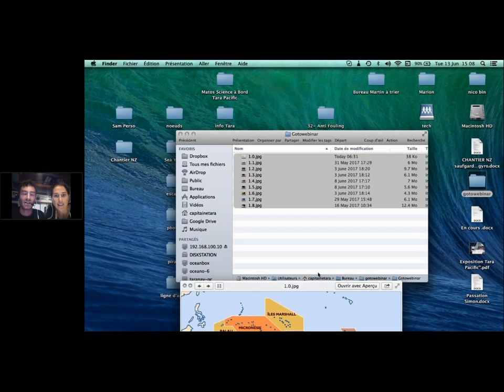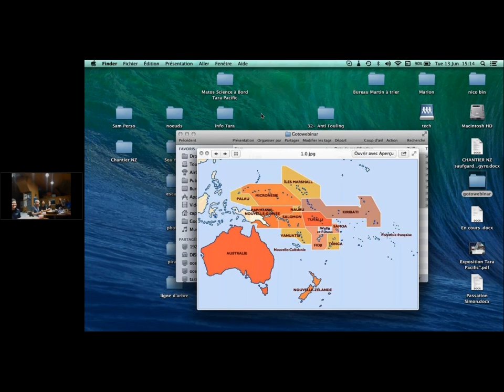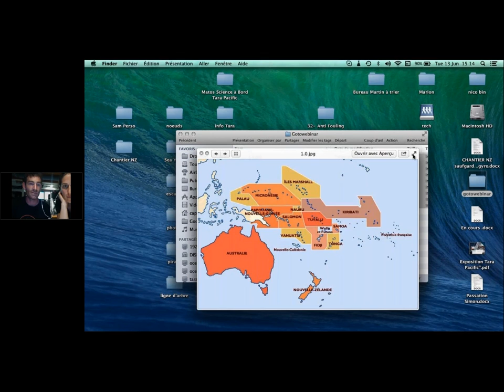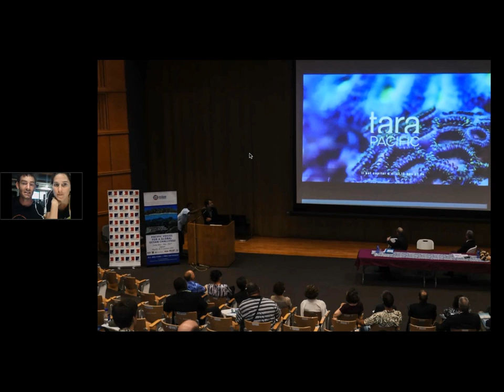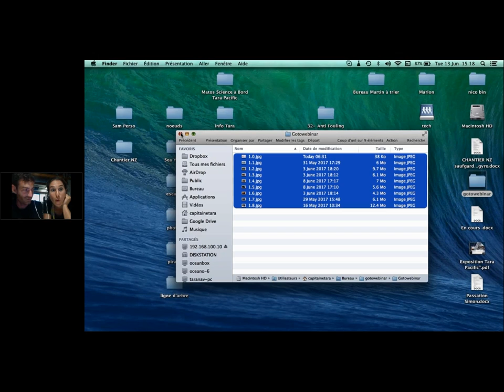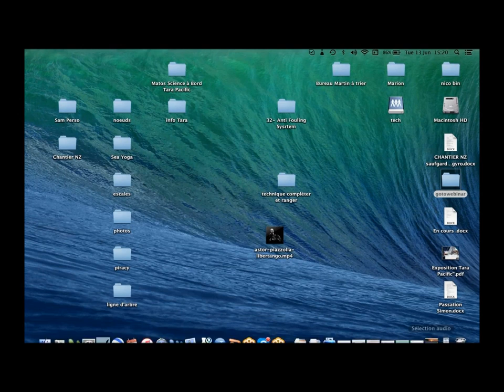[Tara Junior] Les élèves rencontrent deux marins : visio-conférence avec Marion et Daniel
Avec 70 classes dans le sillage de Tara Pacific, les jeunes étaient nombreux à suivre les membres d'équipage sur cette première année d'expédition dans le Pacifique ! Mardi 13 juin 2017, un dernier temps fort a réuni 300 jeunes avec Marion et Daniel, maintenant bien connus de tous. En direct depuis la goélette, quelque part entre les Fidji et la Nouvelle Zélande, Marion et Daniel ont répondu aux très nombreuses questions posées depuis la France métropolitaine, l'Afrique du Sud et même les Seychelles ! Un dernier temps d'échange résolument international, en attendant de se retrouver à la rentrée scolaire prochaine !